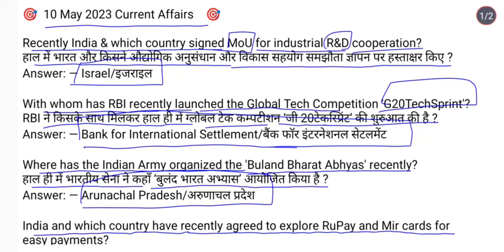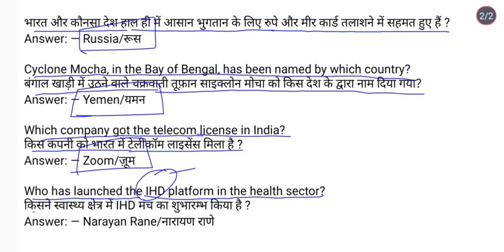May 10, 2023 Current Affairs 🎯 For All competitive exam's With Hindi and English Language